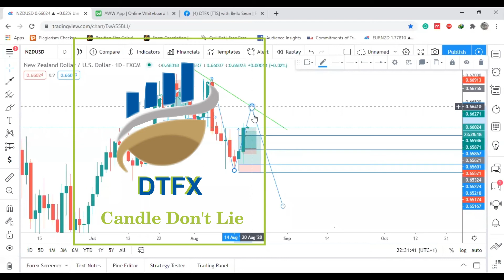HOW WE ANALYSE GOLD AND NZDUSD AND THEY WENT IN OUR DIRECTION EXACTLY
FREE TIPS WITH SNIPER ENTRY FOR

JOIN OUR MENTORSHIP PROGRAM AND LEARN BEST STRATEGY THAT GIVE YOU SNIPER ENTRY AND MINIMUM OF 1:3 RISK TO REWARD IN ALL TRADES